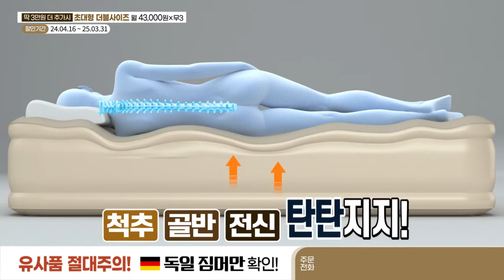독일 짐머만 원터치 에어자동침대_인포벨홈쇼핑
아래 태그를 클릭하시면 독일 짐머만 원터치 에어자동침대를 최저가로 구매하실 수 있습니다.